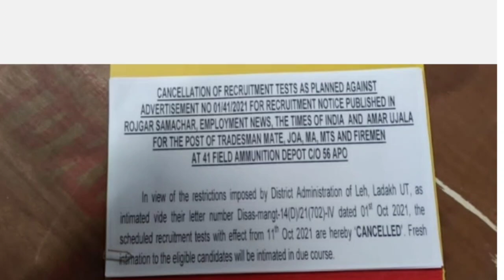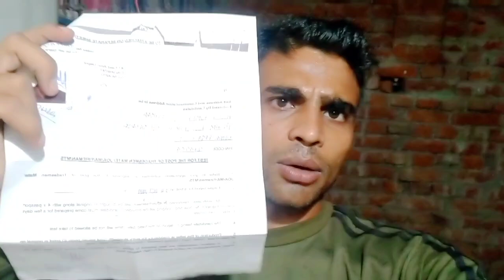41 fad ऑफलाइन आर्मी का एडमिट कार्ड आ रहा भर्ती कैंसल हों गया 🤔//41 fad bharti updated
41 fad ऑफलाइन आर्मी का एडमिट कार्ड आ रहा भर्ती कैंसल हों गया 🤔//41 fad bharti updated